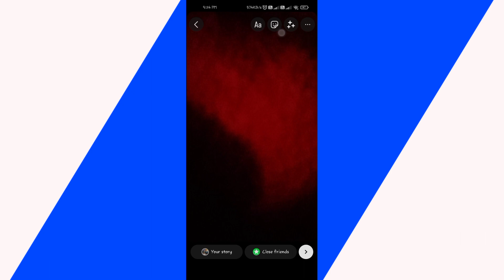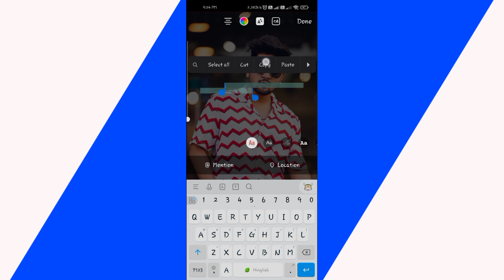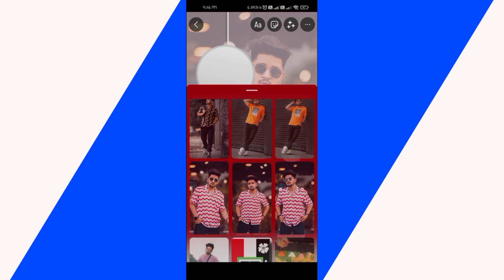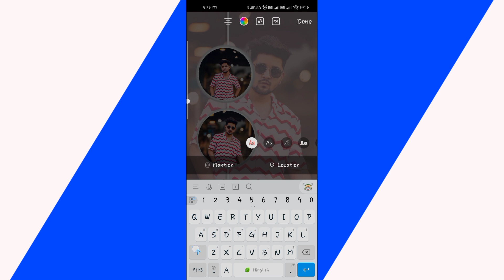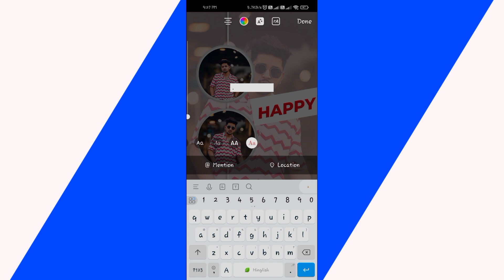🔥Birthday story ideas | Birthday instagram story ideas | Insta birthday post | ujjawal4u 💥